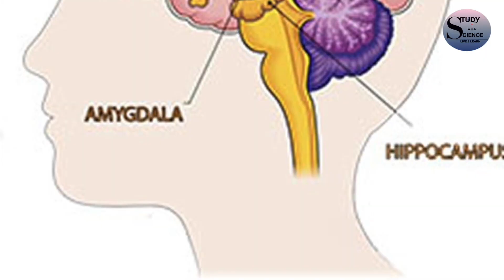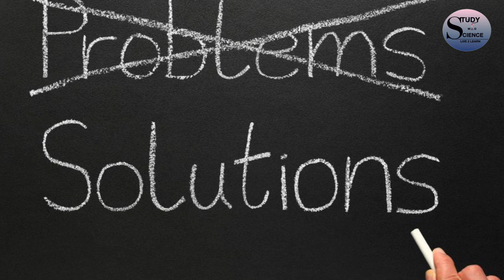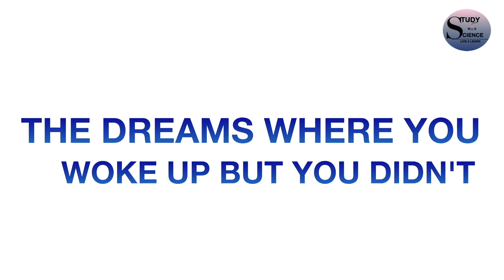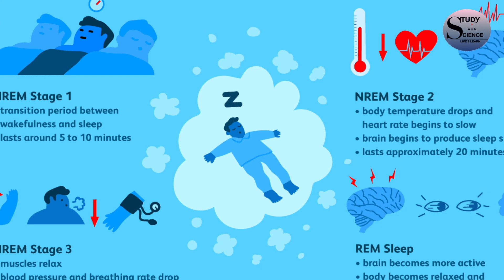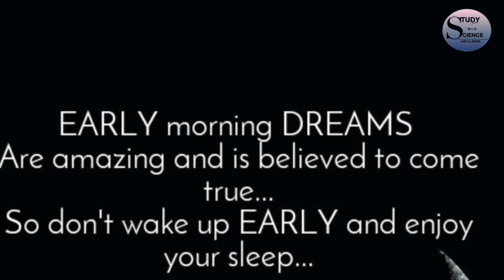MEANING OF DREAMS | DREAMS PART-2 | ENGLISH | WHY DO WE GET STRANGE DREAMS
We often get some strange dreams like  flying in air, falling from great heights, loosing our teeth etc. These kind of weird dreams will have specific meanings as said by many pshychologists. In this video I am making a sincere effort to make you people understand the meanings of some of such dreams and in this video I am presenting an analysis of how the phrase "early morning dreams come true " has arrived.
Watch the completely and let us know your feeling